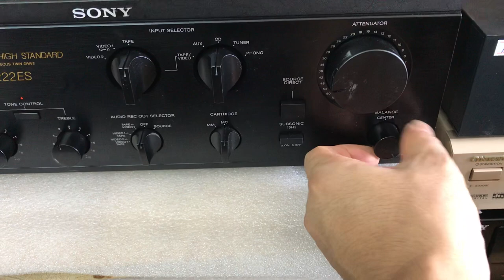21/5 Sony 222 3,5tr vnđ:0941.891.914 Văn Phú Hà Đông Hn